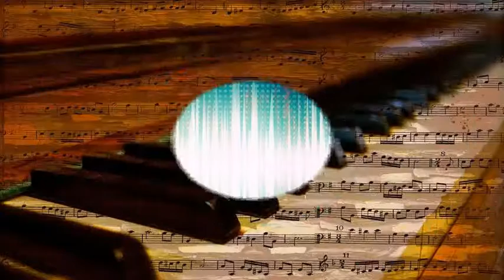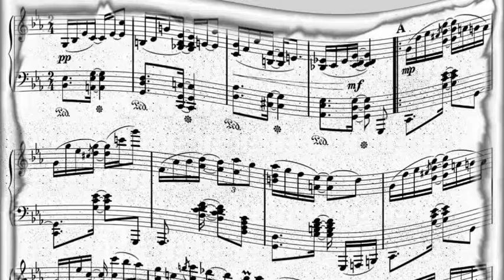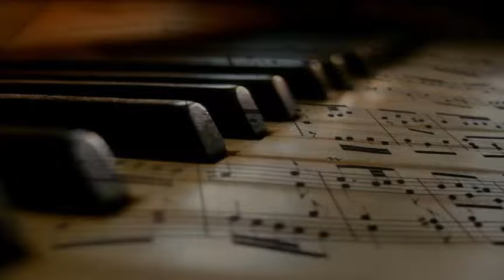Paul Fennelly And His Orchestra Feat. Reggie Goff - A Tree In The Meadow